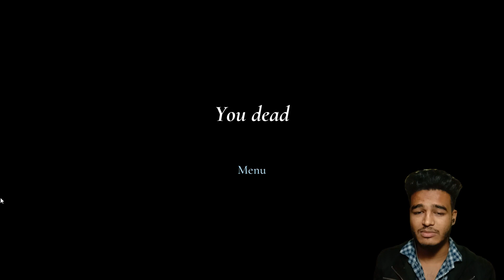GRANNY REMAKE FUNNIEST SCENES ONLY ENTERTAINMENT 😅🤣🤣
Granny remake
granny remake extreme Mode
extreme Mode try
granny remake extreme Mode try
horror extreme Mode
GRANNY REMAKE CHAPTER 1 2 3
GRANNY CHAPTER 3
GRANNY 1
GRANNY 2
GRANNY 3
GRANNY ESCAPE
GRANNY HOUSE ESCAPE
GRANNY ESCAPE HOUSE
GRANNY HORROR GAMEPLAY
ANDROID GAMES
PC GAMES
HORROR GAME
ESCAPE HORROR GAME

About : Hyper Gaming is a YouTube Channel, where you will find gaming videos in Hindi, I hope this video was Useful and you liked it, if you did press the thumbs up button...